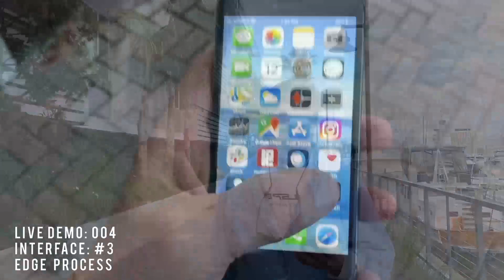CVS demo #4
Live test #4 for the StayWell app, for the upcoming CVS Demo. It focuses on evaluating the responsiveness when transitioning between the IBM Watson Health Cloud and the user's local resource using Edge Computing. Preliminary observations indicate a notable discrepancy in performance between the two environments with edge response nearly 500% faster.